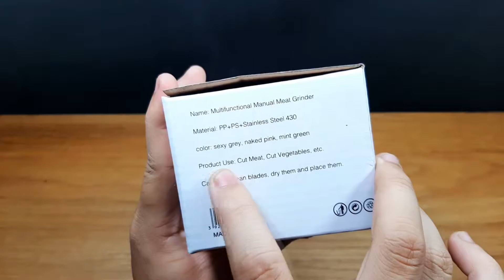Dụng cụ xay tỏi ớt kéo tay xài có tốt không? Bên trong nó như thế nào??? | Siêu Phá Phách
Thấy quảng cáo nhiều quá nên rinh 1 em về xài thử xem như thế nào. Kết quả là kéo mỏi hết cả tay ghét quá mới... tháo banh em ấy ra thử xem bên trong như thế nào. Thì ra bên trong là. các bác xem hết video nhé hé hé. 😁

*** Link nơi bán cái xay tỏi ớt như trong video***
(Tui không có quảng cáo giúp ai nhá, chỉ để link cho bà con biết nơi mua thôi, bấm vô link nào cũng được)

© Bản quyền thuộc về Siêu Phá Phách.
⚠  Vui lòng không Copy, Reup dưới mọi hình thức